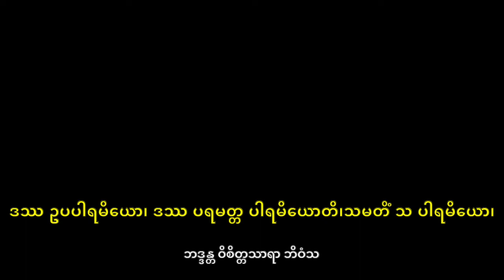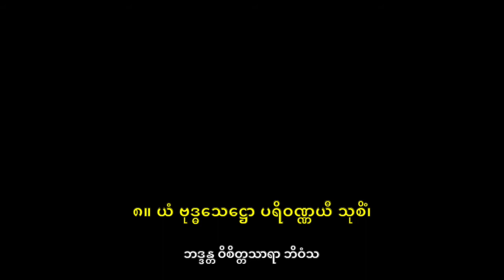ရတနသုတ် ပရိတ်တော် (မင်းကွန်းဆရာတော် ဘုရား၊ ဘန္ဒန္တဦးဝိစိတ္တသာရ ချီးမြှင့်တော်မူသည်)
မြန်မာနိုင်ငံသားအားလုံး၊ကမ္ဘာသားအားလုံးတို့
လူမျိုးဘာသာမရွေး ၊ ဘေးဘယာအပေါင်းမှ
ဝေးကွာရန် မေတ္တာစိတ်ဖြင့်
ပြန်လည် စာစီစာရိုက် တည်းဖြတ်ကာ
ပူဇော်ပါသည်။
ကောင်းကျိုးလိုရာ  ဆန္ဒများ ပြည့်ဝကြပါစေသောဝ် ။